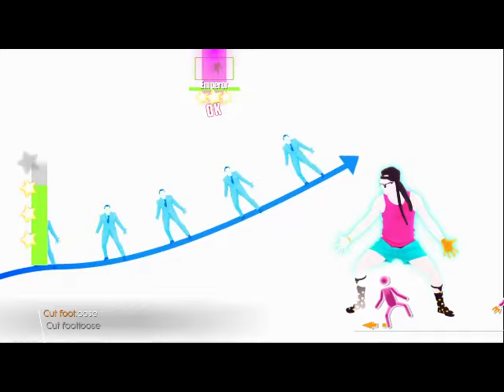Just Dance 2018 Footloose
Family Friendly Gaming is pleased to share this dance video of Just Dance 2018.